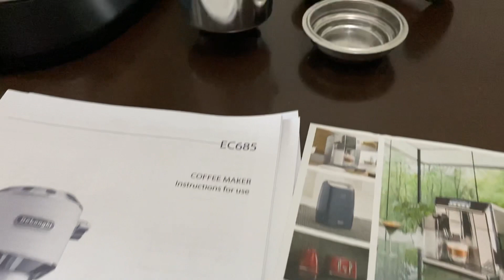DeLonghi Dedica Unboxing | EC685